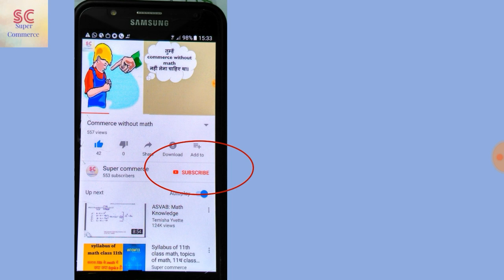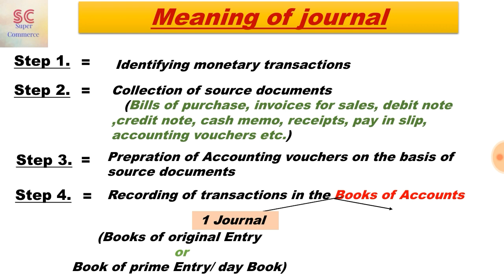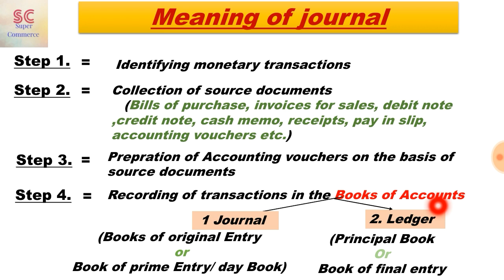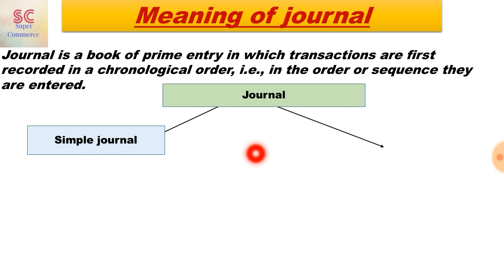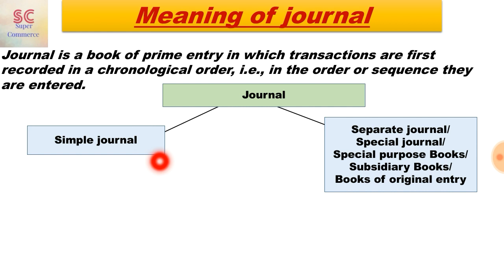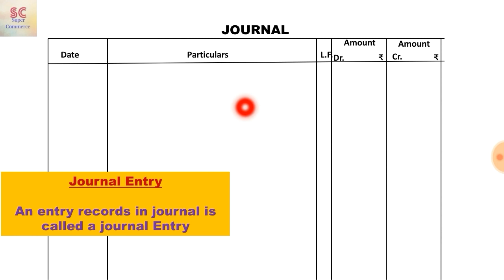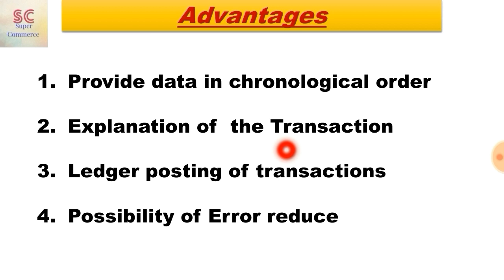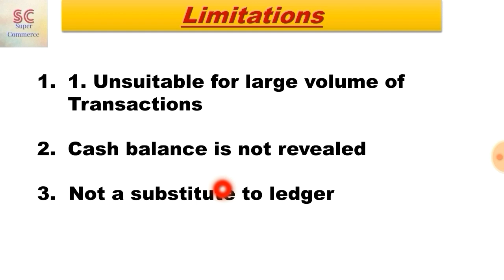What is journal and journal entry